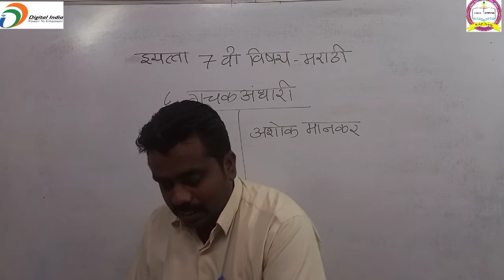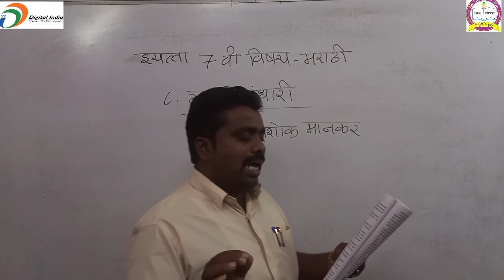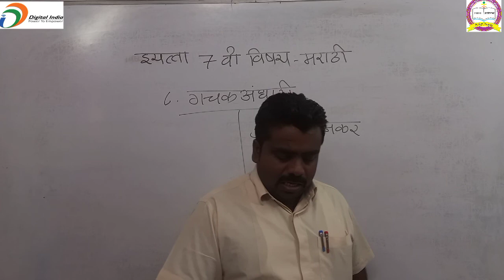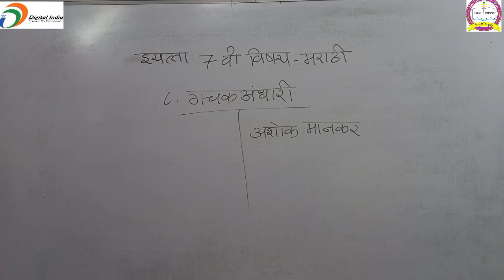इ.7वी.विषय - मराठी पाठ.8वा गचकअंधारी